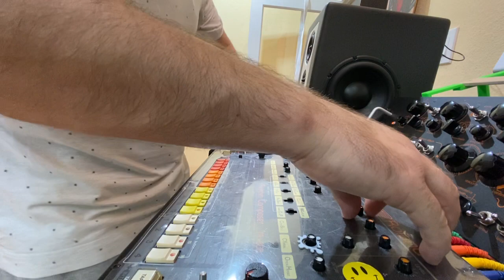DREXCIYA DEVILSHARK TR-808 distortion jam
TR-808 into Euterpe Vertice filter bank vintage component distortion instrument. Freestyle jam, kick, toms, into Vertice. Resonant threshold exploration at 6:30.  Used for melodic effect near 7:35. Enjoy!